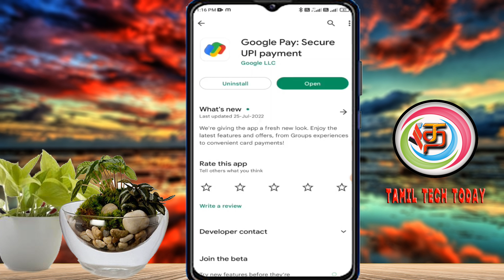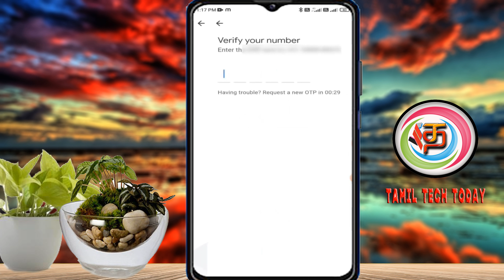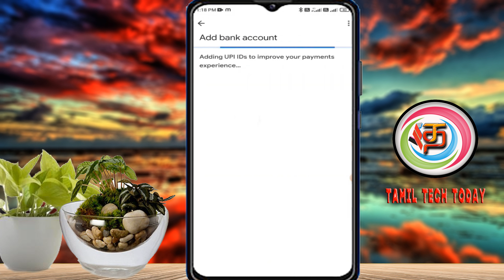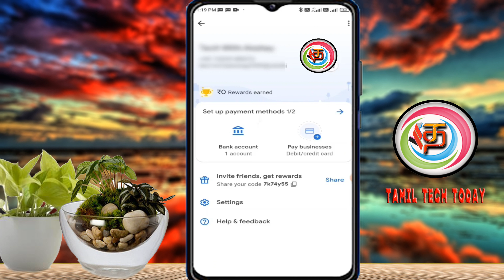New Gpay Account Open in Tamil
Google Pay  is Pay and receive money instantly using your existing bank accounts. No more reloading mobile wallet balances or withdrawal fees. It's your money, made simple.
Google Pay is the fast, easy, and secure way to pay on sites, in apps, and in stores using the cards saved to your Google Account. To use Google Pay to pay in stores, you'll need an Android phone.
Google Pay protects your payment info with multiple layers of security, using one of the world's most advanced security infrastructures to help keep your account safe. When you pay in stores, Google Pay doesn't share your actual card number, so your information stays secure.